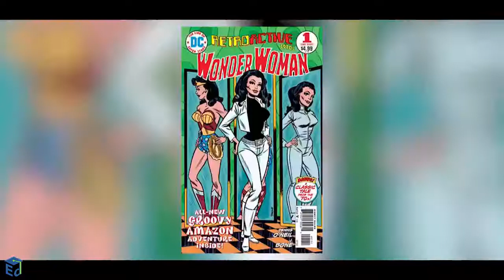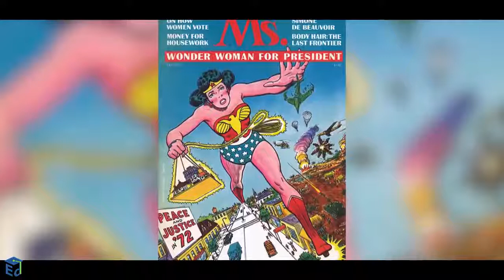Wonder Woman - Gal Gadot | Interesting Facts | Education